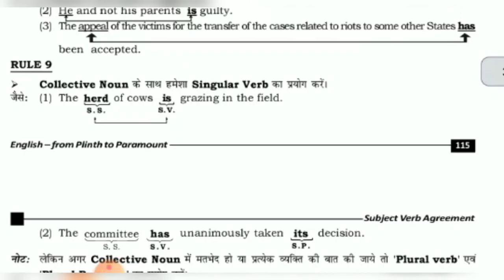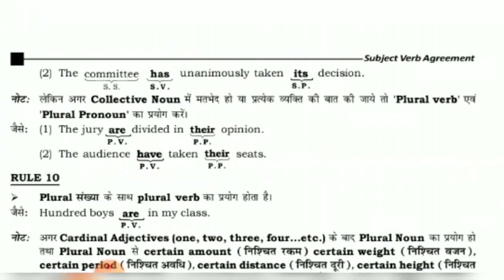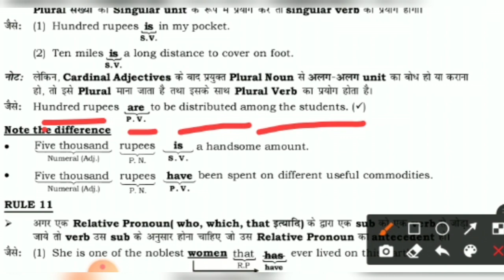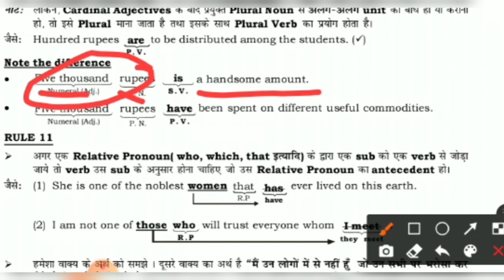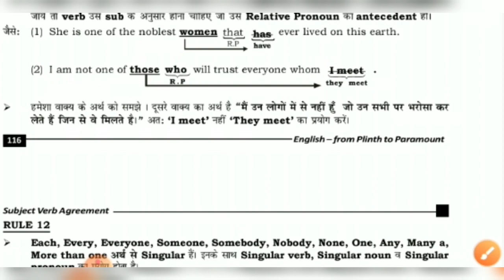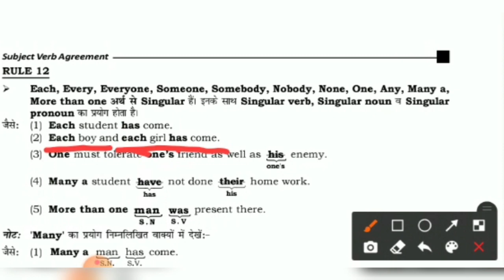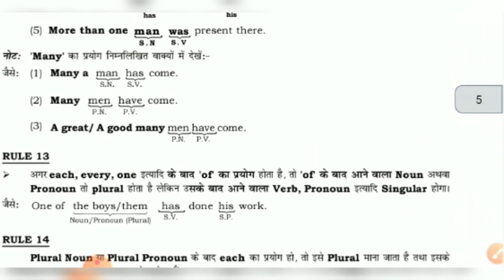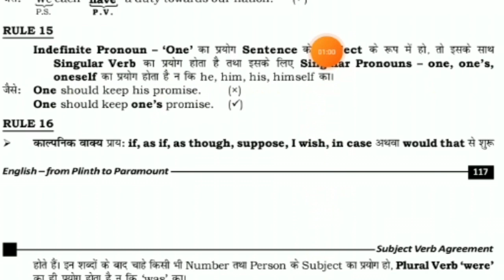Bihar paramedical 2022 english questions | Bihar paramedical previous year questions 2021 | dcece